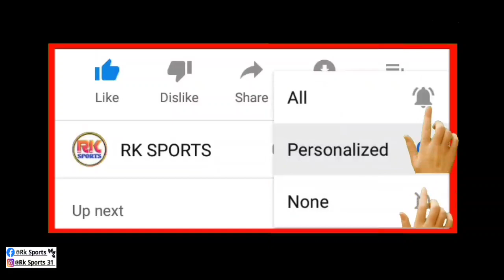ATK Mohun Bagan দল CFL খেলবে কি না তা আজকেই জানা যাবে 🗞️ ATK Mohun Bagan News 📰 Atkmb News 🔥